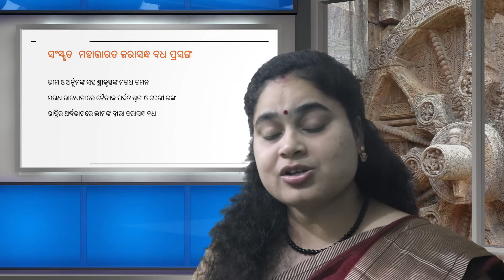ସାରଳା ମହାଭାରତରେ ଜରାସନ୍ଧବଧ ପ୍ରସଙ୍ଗର ଅନନ୍ୟତା (ପୁନଃ ପ୍ରସାରଣ )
This YouTube tutorial is on
Odia|| Dr Subhashree || Matru Academy|| Odisha || Sahitya|| IAS EXAM || OAS EXAM || Odia NET|| NTA UGC NET || JRF Exam | Crack National Eligibility Test||

ମାତୃ ଏକାଡେମିର ଓଡ଼ିଆ ବିଭାଗର  WhatsApp ଗ୍ରୁପ୍ ସହ ସଂଯୁକ୍ତ ହେବାନିମନ୍ତେ ନିମ୍ନସ୍ଥ ଲିଙ୍କ୍ ରେ  କ୍ଲିକ କରନ୍ତୁ।